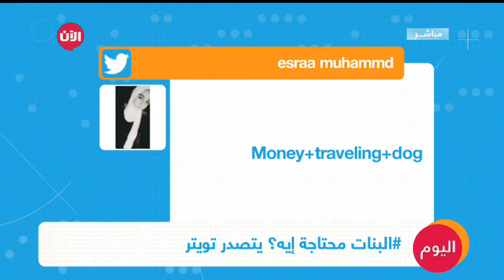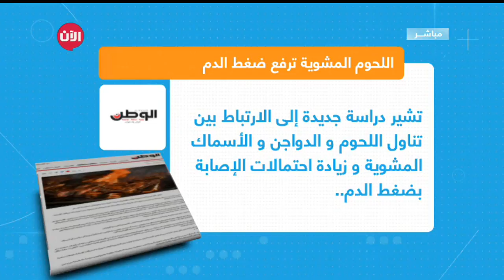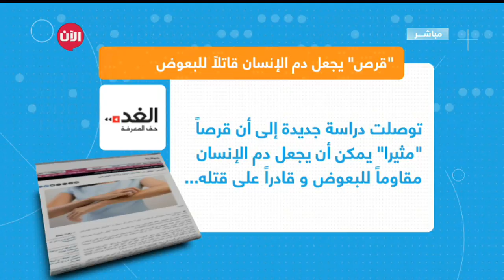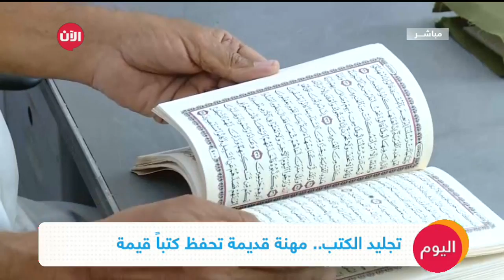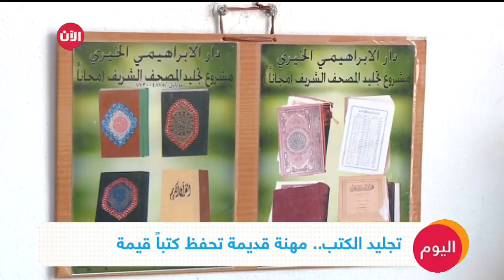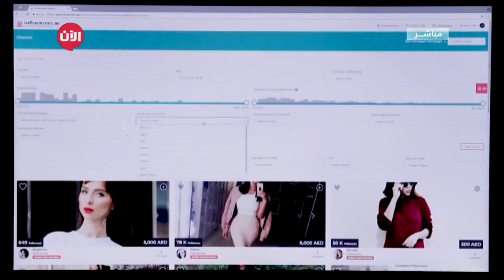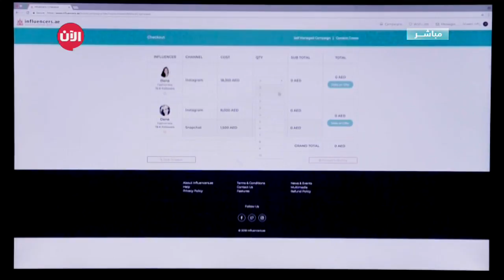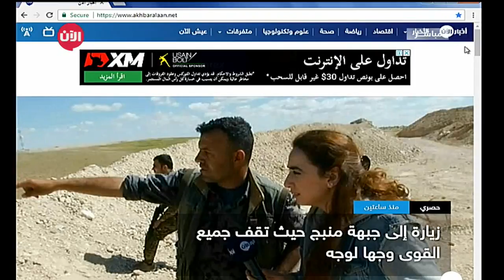العلماء يحلون أخيرا لغز فرقعة الأصابع | اليوم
اليوم 2-4-2018

العلماء يحلون أخيرا لغز فرقعة الأصابع

عادة عندما نكونُ في حالةِ غضب او توتر ..نسارعُ الى طقطقةِ اصابع اليد..لكن هل تساءلت يوما عن سببِ هذا الصوت ؟

أكد باحثون أنهم اكتشفوا أخيرا لماذا نسمعُ أصواتا عالية عندما نقومُ بـ "طقطقةِ" المفاصل وخصوصا أصابع اليد.

 الدراسة التي أجراها باحثونَ من جامعةِ ستانفورد بكاليفورنيا،اعتمدت نموذجا رياضيا لتحديدِ مصدرِ تلكَ "الضوضاء" التي أثارت نقاشاتٍ كثيرة لسنواتٍ عدة.

وفي النموذج، يتسببُ الضغطُ الناتج عن تحركِ المفاصل، على سبيلِ المثال عندما يتمُ فرقعة الأصابع، في انهيارِ فقاعاتٍ متناهيةِ الصغر، وهو ما ينتجُ عنهُ موجاتٌ صوتية أو ما يُعرفُ باسمِ "فرقعة" الأصابع.

وللتأكد من مدى صحة هذه النظرية، قرر كل من فينيث تشاندران سوجا وعبد البكارات من جامعة ستانفورد، إنشاء نموذج حسابي في محاولة لمعرفة مصدر الصوت بشكل قطعي.

ويعود هذا التفسير بالأساس إلى عام 1971، حيث افترض فريق من الباحثين من جامعة ليدز، أن فقاعات في سائل المفاصل هي التي تسبب الصوت المعروف.

ومن خلال النموذج الحسابي المفصل، ومعادلات تحاكي ما يحدث عندما يتم فرقعة الأصابع، شاهد الباحثون تغييرات حسب حجم الضغط بعد أن تسببت الحركة في انهيار الفقاعات الموجودة في سائل المفصل، وبذلك تمكنوا من إثبات صحة نظرية جامعة ليدز التي تفسر سر انبعاث الصوت القوي الممتع والمزعج على حد سواء، الذي يعرفه الجميع.

شاب يستعين بالشرطة لانهاء علاقته الغرامية

علاقة غرامية تربطُ شاباً المانياً بفتاة...حدثت بعضُ الخلافات بينهما ..فقررَ الشاب انهاءَ العلاقة بطريقتهِ الخاصة!

شابٌ ألماني، عمرهُ 34 عاماً يعيشُ جنوبَ مدينةِ فرانكفورت ، لم يَعرف كيفَ يمكنهُ إنهاءُ علاقته الغرامية بصديقته ولم يجد حلاً لمعضلتهِ سوى التوجهِ إلى أقربِ مركزٍ للشرطة.

وتعجب شرطيو المركز عند سماعهم لشكوى الشاب الذي أرادَ معرفةَ كيفيةِ إنهاءِ علاقته بصديقته بطريقةٍ فعالة ومناسبة في آنٍ واحد.
وقامت إحدى الشرطيات بعرضِ عددٍ من الطرق التي يمكنُ انتهاجها لإنهاءِ العلاقة.

وقالت الشرطية لقناة دويتش فيله: "نحن نساعد الجميع ولدينا دائما آذان منصتة لهموم المواطنين".

وشددت الشرطية على أنه بالرغم من إسداء النصيحة، إلا أن إنهاء العلاقة يجب أن يقوم به الشخص المعني بنفسه.

وتقع مدينة لودفيجزهافن على بعد 80 كيلو متراً جنوب مدينة فرانكفورت.